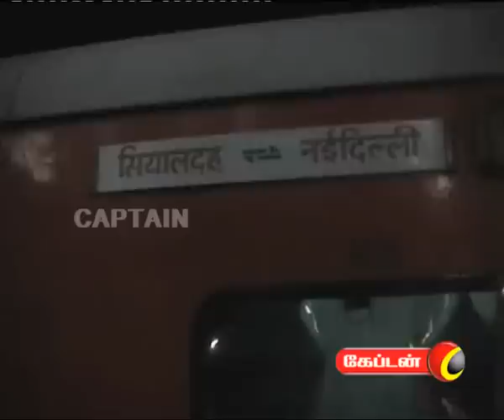26th 1pm News